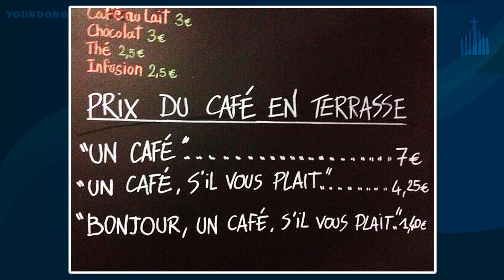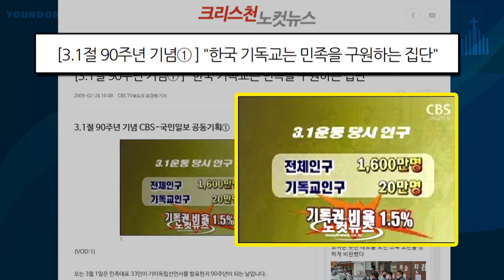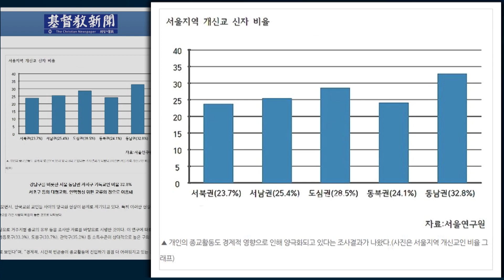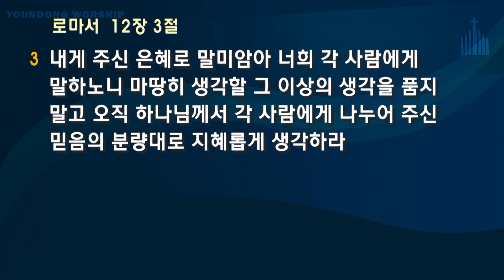[김주용 위임목사 주일오전예배 설교] 2020.5.17 - 마태복음의 말씀(20) : 위선의 회개 (마태복음 7:1-6)